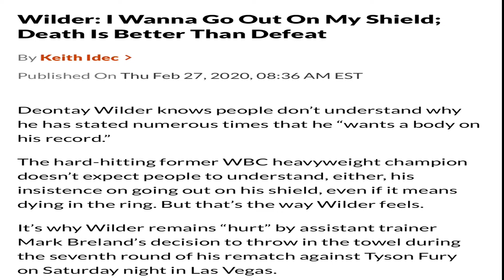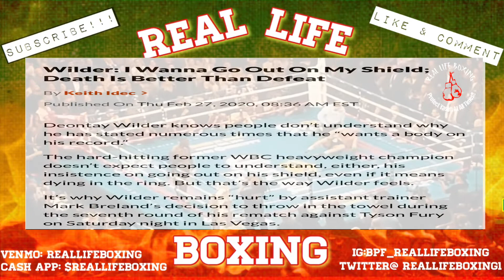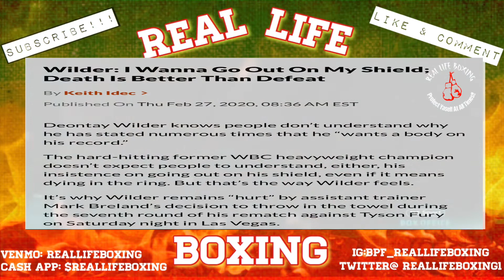DEONTAE WILDER WANTED TO DIE IN THE RING vs FURY | SUGAR RAY LEONARD HOTBOXING W/ MIKE TYSON 🔥🔥🔥